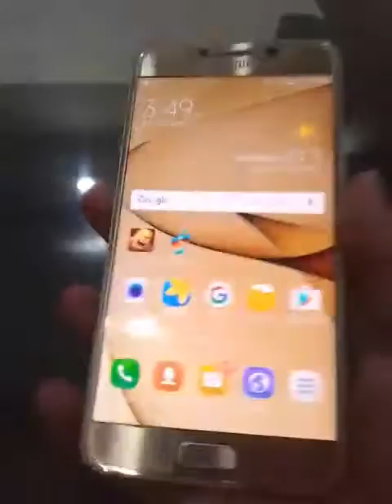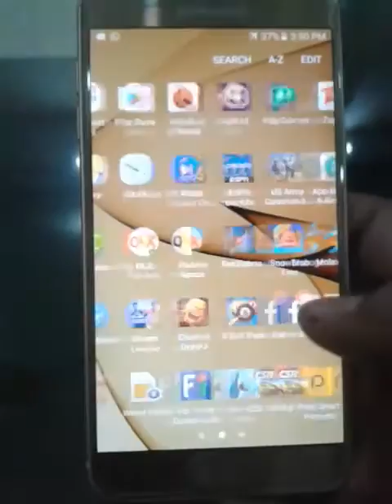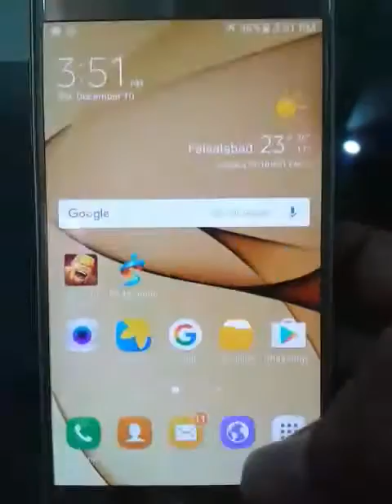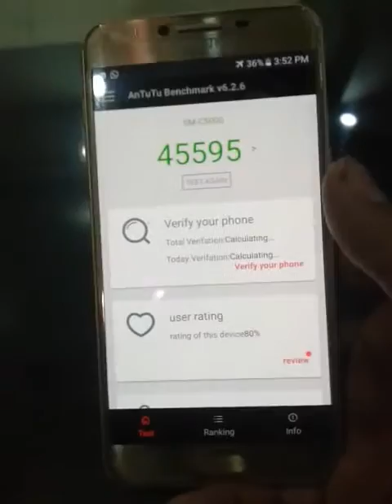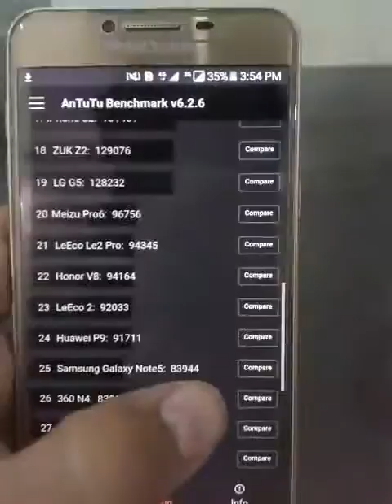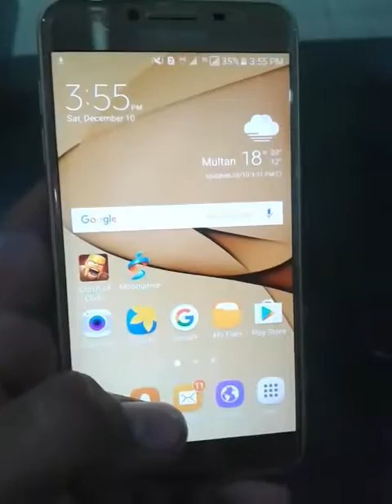Samsung Galaxy C5 Video reveiew Unboxing in English and Urdu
Latest model of samsung galaxy c5 video reveiew,c5 comes with 4gb ram and octa core processor,32gb storage with 16mp back cam and 8mp front cam...must share this video and subscribe at our channel..